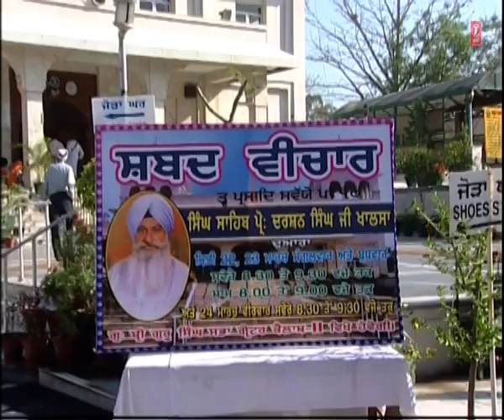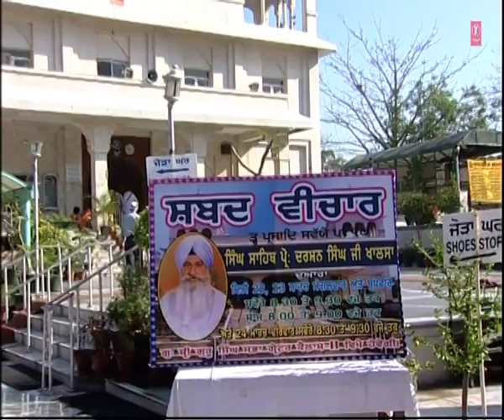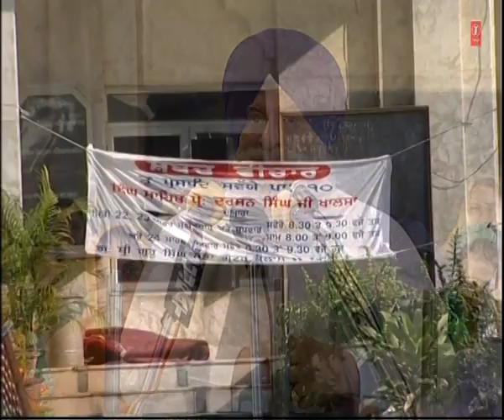Prof. Darshan Singh Ji Khalsa - Tav Prasad Savaiye- Vol. 3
Track : Savaiye 5. Sudh Sipah Durant Dubah,
Savaiye 6. Beer Apaar Bade Bariaar
Album : Tav Prasad Savaiye- Vol. 3
Singer : Prof. Darshan Singh Ji Khalsa
Music Director : Prof. Darshan Singh Ji Khalsa
Lyricist : Traditional
Music Label : T-Series . .